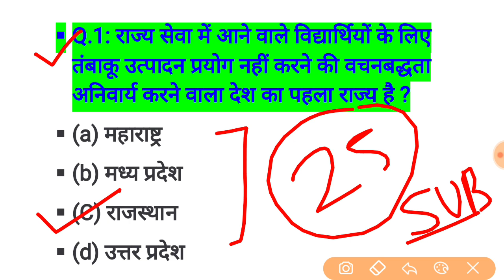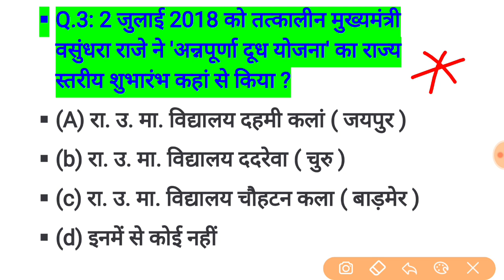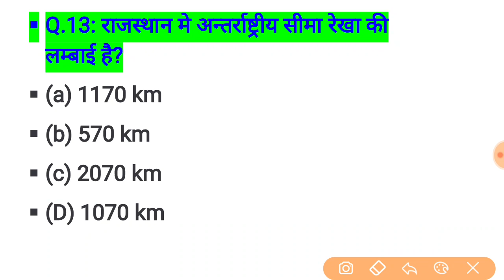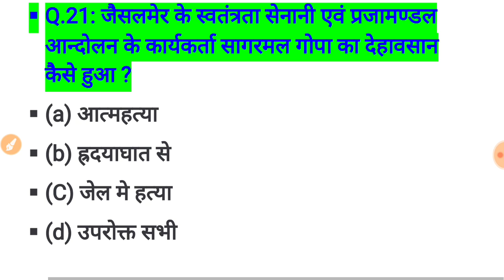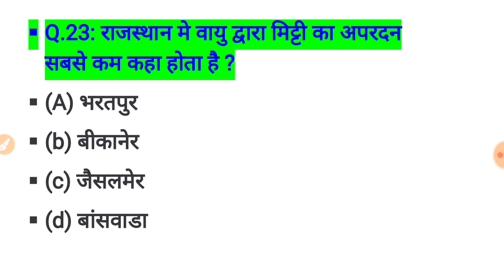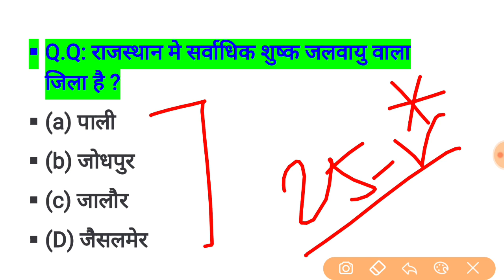rajasthan high court group d exam date // rajasthan high court model paper / important question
YouTube.com/dhurina

dhurina app

pedagogy
Rajasthan gk,
rpsc syllabus,